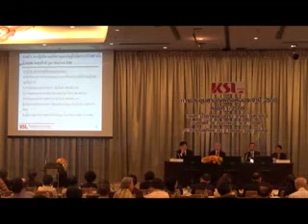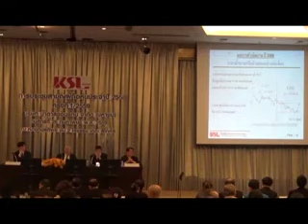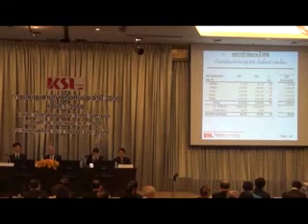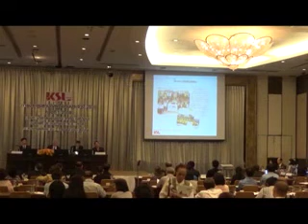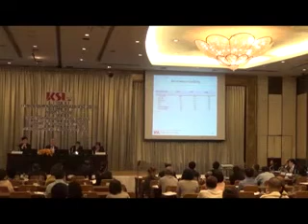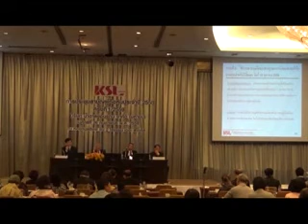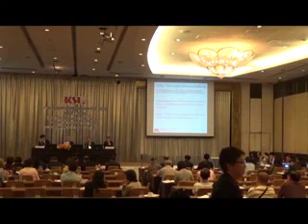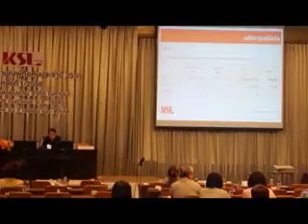meeting2559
KSL Meeting 2559